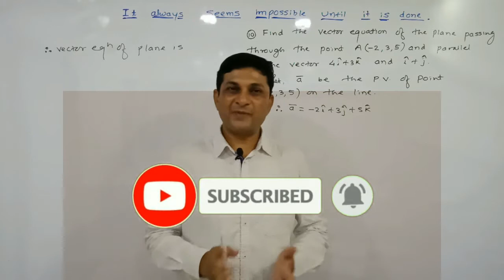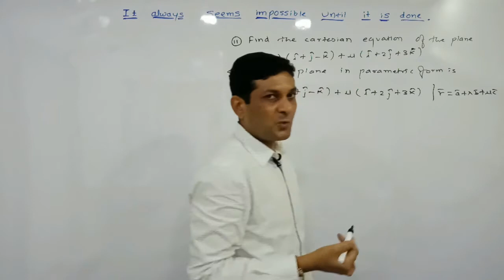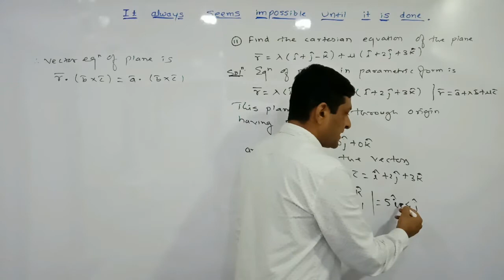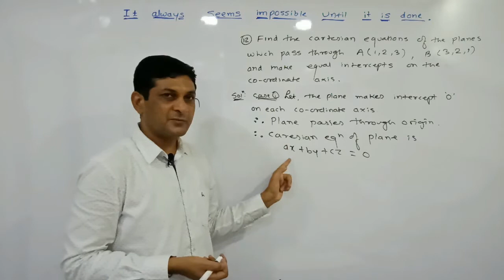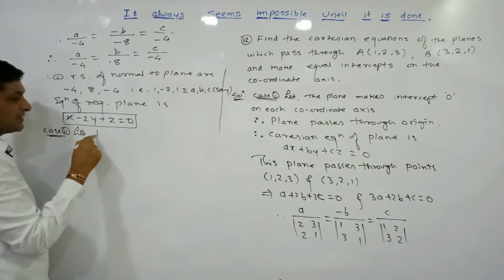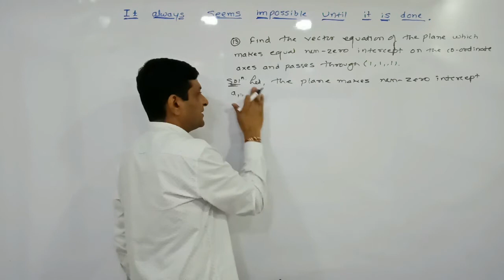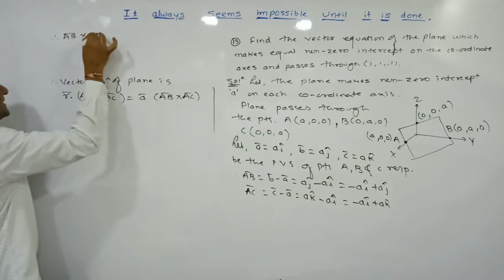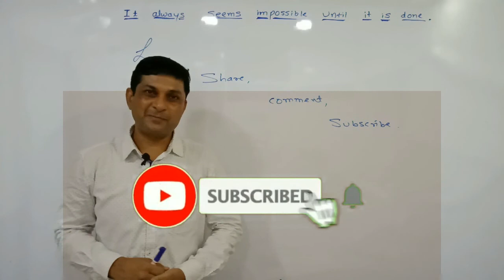Line & Plane | Miscellaneous Ex.6(B) Q2(10-13) | Class 12 Maths |Maharashtra Board | Samit Deshmukh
Hello my dear students welcome you all to my channel Maths by Samit Deshmukh.

✔I Professor Samit Deshmukh is going to teach you Line & Plane chapter of class 12th Maharashtra board

✔ In this video we will discuss on Line & Plane Miscellaneous Ex.6(B),Q.2(10-13)

🔰After watching this video you will understand the concepts

🔰watch all related videos related to this chapter

🔰All solutions will be provided after 4 hours of uploading of video in comment section👇👇👇👇